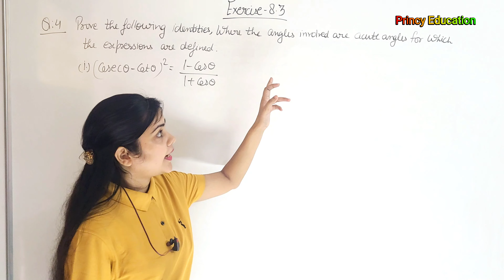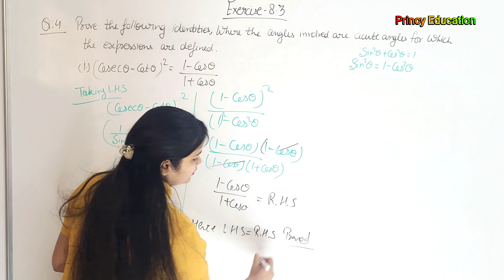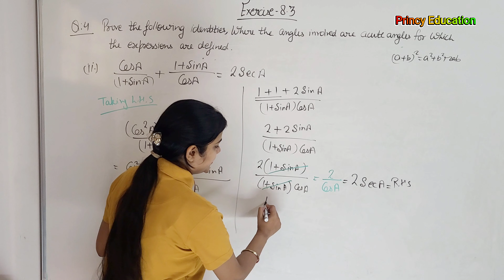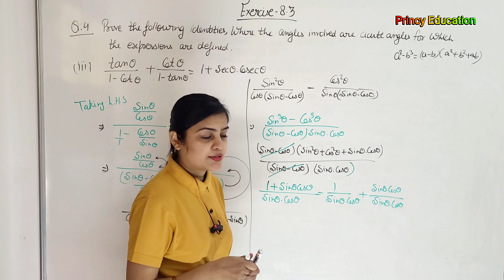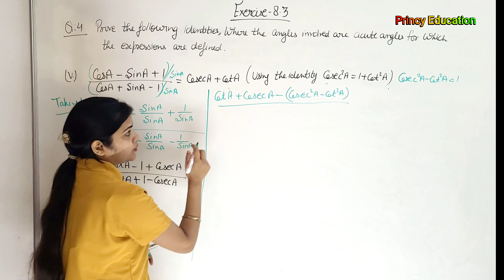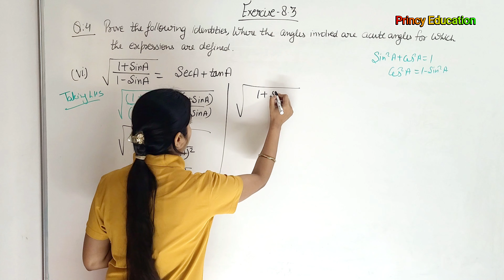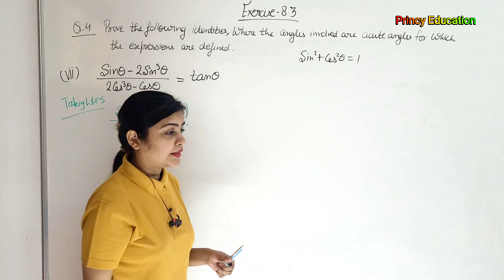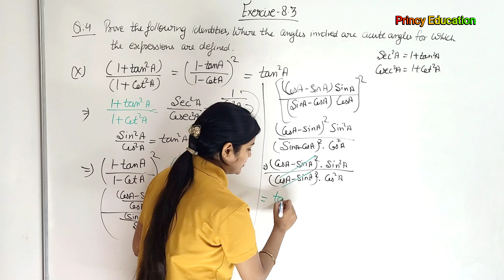Trigonometry | Chapter 8 Ex 8.3 Q - 4 | NCERT New Edition | Maths Class 10th | Green board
Class 10 New Sample Papers for 2022-23
Sample Papers Class 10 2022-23

Topics Covered -
class 10 maths
class 10
ex 8.3q4 class 10 maths
ex 8.3 class 10 one shot video
class 10 math chapter 8 exercise 8.3 q4
maths class 10 ex 8.3 q4 cbse
ex 8.3 class 10 maths q4
ncert class 10 ch8 ex 8.3 q4
chapter 8 ex 8.3 class 10 maths
math class 10 ex 8.3
class 10
maths
exercise 8.3
exercise 8.3 class 10
8.3 maths class 10
10 class math 8.3
exercise 8.3
class 10 maths in hindi
green board
ex 8.3 class 10 mkr
green board class 10 ex 8.3 q4
ex 8.3 q 4 class 10 green board classes
class 10 ex 48.3 q4 by green board classes
q4 class 10 ex 48.3 by green board
class 4 ex 8.3 maths